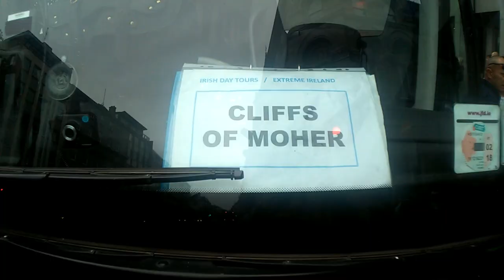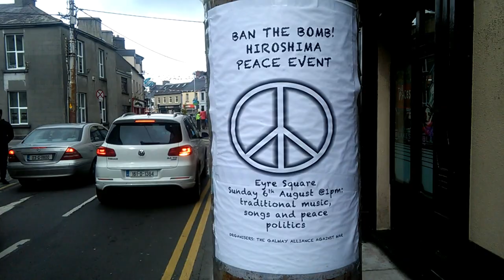Day Trip | Cliffs of Moher & Galway, Ireland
Enjoy! The weather cooperated and it made for a nice day trip to the very relaxed town of Galway after visiting the iconic Cliffs of Moher.